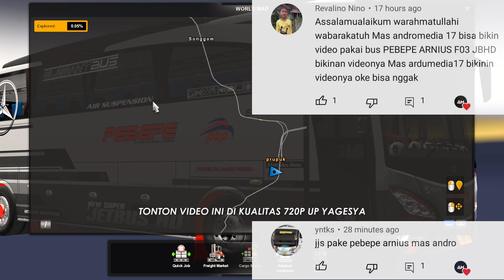THE EAGLE🔥- Pebepe "Arnius" Mampir ke RM. Kita Pejagan | ETS 2 Indonesia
Test Drive Mod Jetbus STK w/ Pebepe "Arnius" di Jalur Songgom | ETS 2 Indonesia

List Mod Yang Dipakai :

• Bus : Jetbus STK by Mas Febrijal Hadinata | $
• Map : JARE V4 by Mas Tanjung S, Edit & Up by Mas Imam K | L.G
• Graphic : -
• Traffic : Complete Edition by Mas Yuli Indrayana | $

Ket :
• F : Gratis
• $ : Berbayar
• L.G : Limited Grup
• F.U : Free User
• PVT : Private

My Spec :

• 8GB RAM (single channel)
• 512GB SSD

Supporting Software :

• Screen Recording : Bandicam
• Video Editing : Premiere Pro CC 2019
• Thumbnail Editing : PicsArt